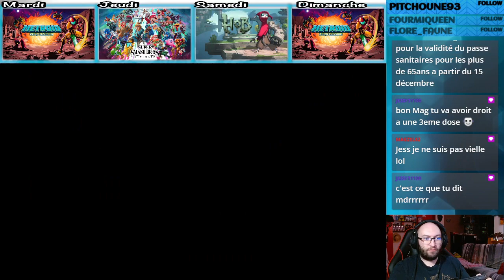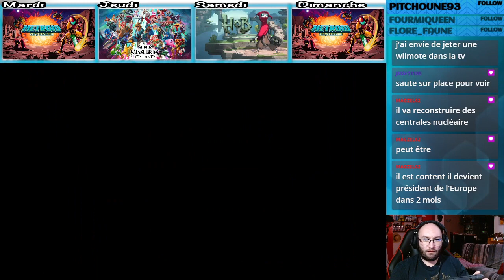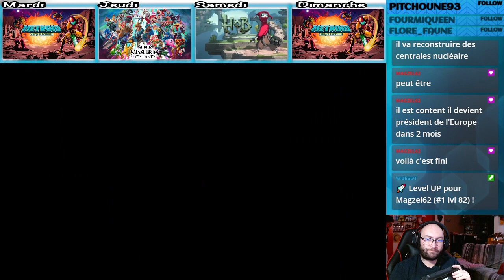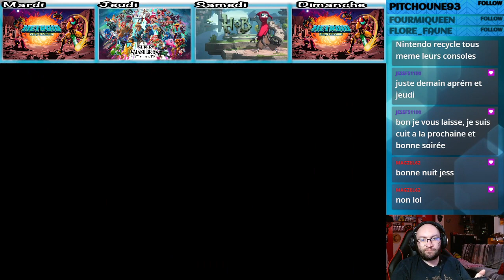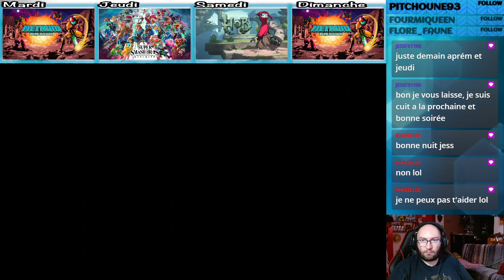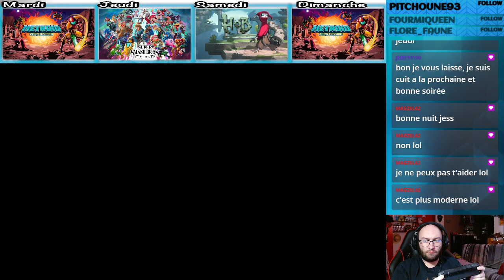[FR] Let's Play : Metroid zero mission (1/3)